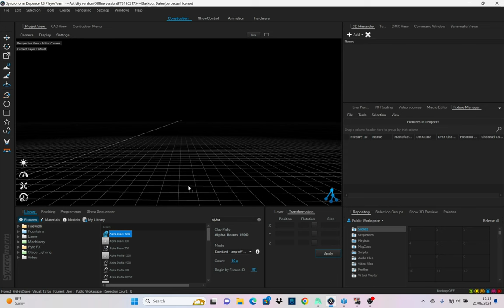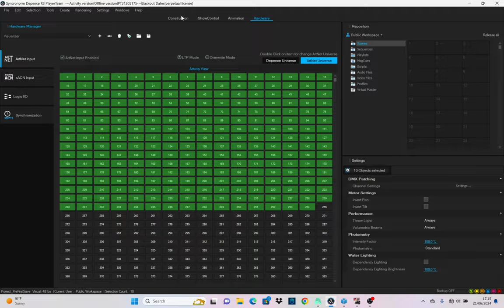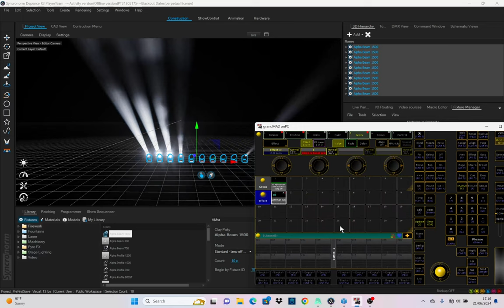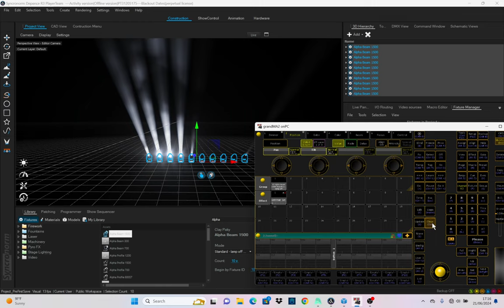grandMA2 to DepenceR3 Artnet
COLOR PICKER
    Untuk membuat color picker sendiri kita harus bisa membuat creator macro dan image
            cara paling sederhana untuk memplajari color picker kita harus punya file macro yang sudah jadi dan kita bisa plajari dari file tersebut dengan di bekali basic macro yang kita punya
    Dengan mendapat kan file macro yang sudah jadi kita sudah bisa membuat color picker
         untuk mendapat file macro dan image nya silahkan klik link dibawah